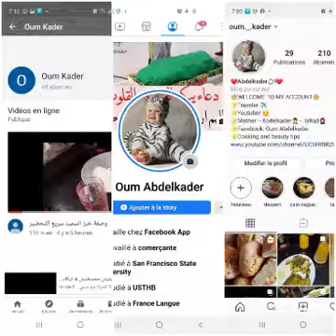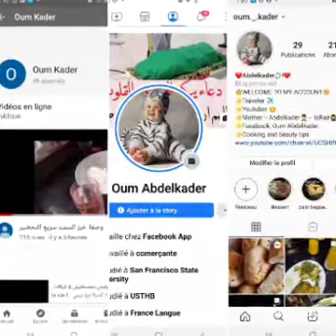حساء لتقوية المناعة 🔥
Oum kader